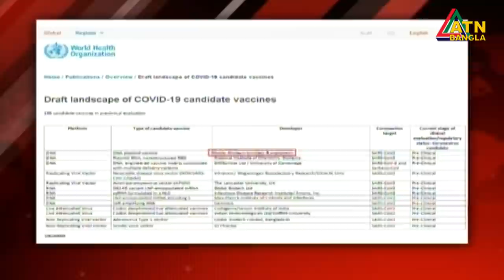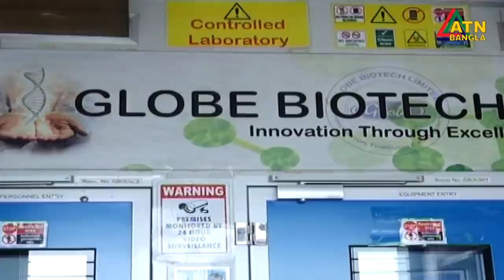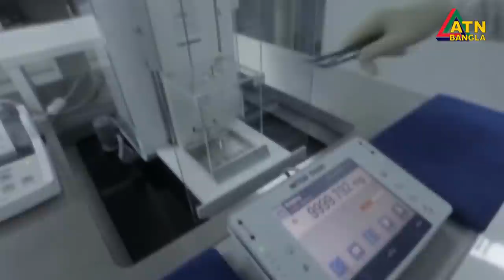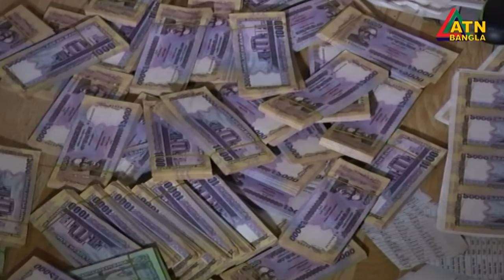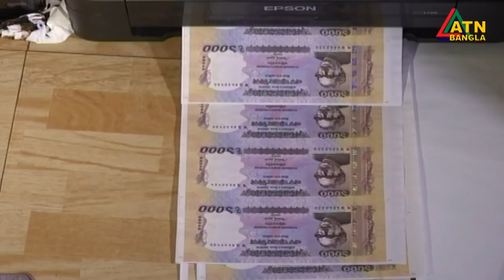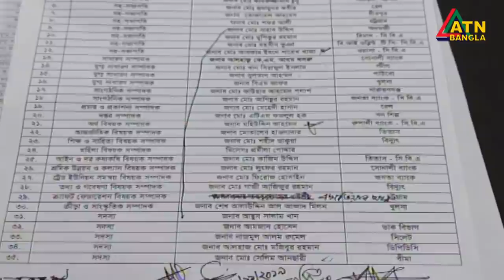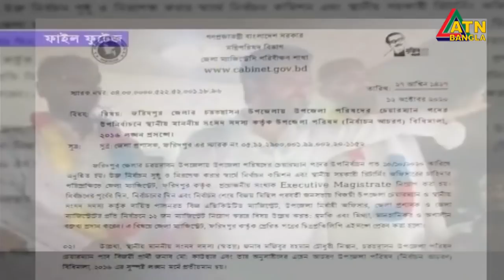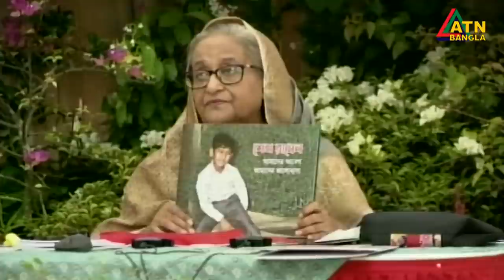এটিএন বাংলা সকাল ১০ টার সংবাদ | 19.10.2020 | ATN Bangla News at 10 am